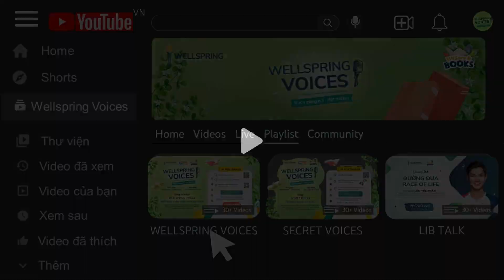[WELLSPRING VOICES 2024] MẸ LÀM GÌ CÓ ƯỚC MƠ - NGUYỄN HẢI ĐÔNG THY - VÒNG SƠ KHẢO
Wellspring Voice là cuộc thi không chỉ nhằm nuôi dưỡng thói quen tốt và lan tỏa
tình yêu đọc sách, tạo một sân chơi bổ ích dành cho các WISers tại Wellspring
Saigon, thông qua hoạt động thu âm một quyển sách hay, Wellspring Voice sẽ tổng
hợp để tạo nên một kho sách nói bổ ích dành tặng cho các bạn Học sinh Khiếm thị,
đóng góp những giá trị yêu thương thiết thực cho cộng đồng.
Các WISers đừng quên tìm hiểu và tham gia cuộc thi tại đường link này nhé:
Đừng quên đăng ký để không bỏ lỡ những nội dung bổ ích khác tại: